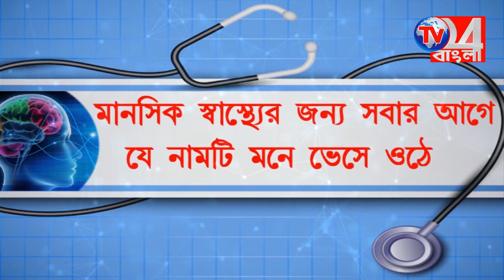মাটি খুঁড়ে জার ভর্তি তাজা বোমা উদ্ধারে চাঞ্চল্য সামশেরগঞ্জে